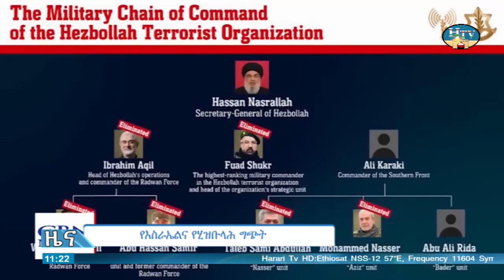ሐረሪ ቴሌቪዥን የአማርኛ ዜና ... ቀን 17/01/2017